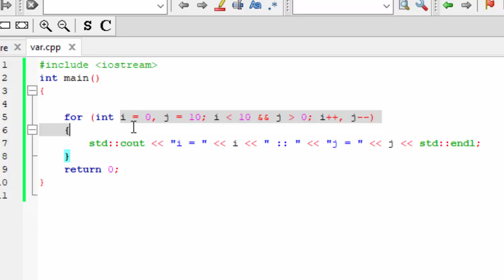For loop in c plus plus@COMPUTEREXCELSOLUTION